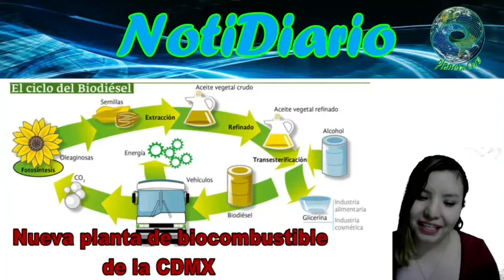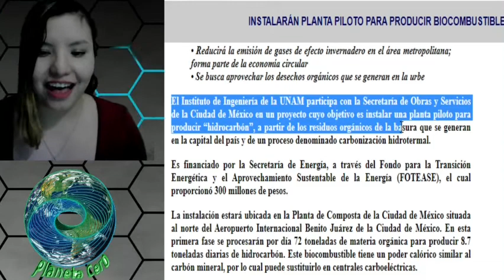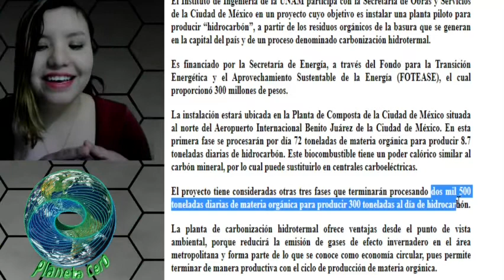La CDMX estrenará una planta de biocombustible en el 2022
El gobierno de la ciudad junto con la UNAM construirán una planta de biocombustible que usará los desechos orgánicos generados por la CDMX, como materia prima